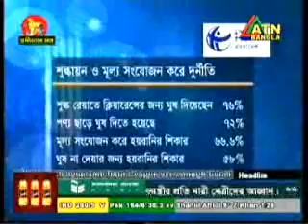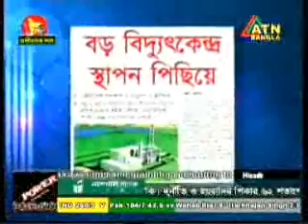Bangla NEWS ( 30 March 2011) full NEWS